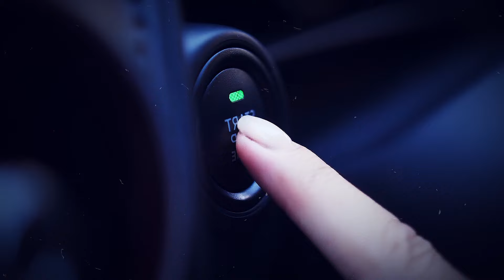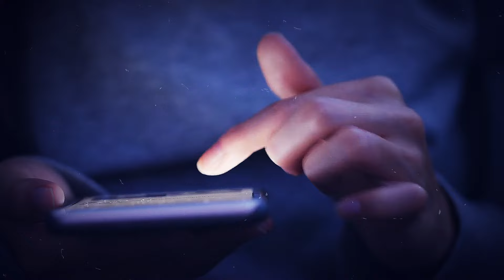Mom Receives Help from A Stranger to Fix Her Car, Next Day She Receives A Shocking Note